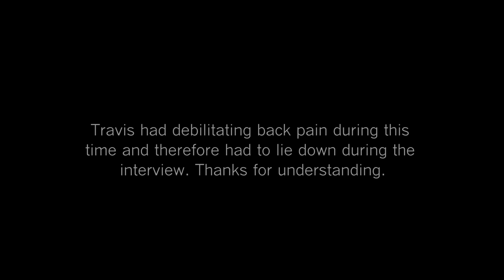Lyell Asher - Higher Education Indoctrinates Students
Lyell Asher is a professor at Lewis and Clark College in Portland. He is an expert in the corruption of higher education, and we how discussed ed schools indoctrinate students, critical race theory and more.
This interview was filmed in late 2021 for my series The Woke Reformation. I had debilitating back pain at the time of this interview and therefore had to lie down. Thanks for understanding.
This is a small part of the interview. You can watch the whole thing on Locals by becoming a member for only $5/month!

If you appreciate my work, please consider supporting me on Locals, as that allows me to keep making more content. Plus, you'll get exclusive content on Locals page like long form interviews, tips on how to deal with Woke ideology and more.

(I filmed and edited this series on why colleges are becoming cults)